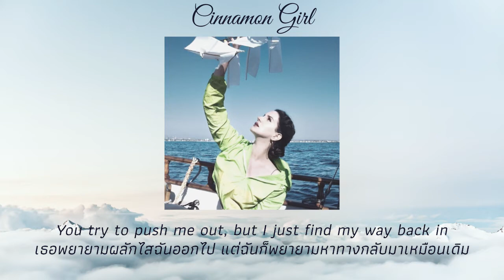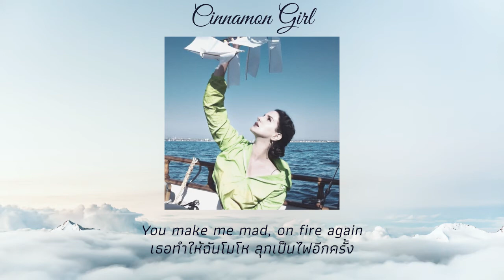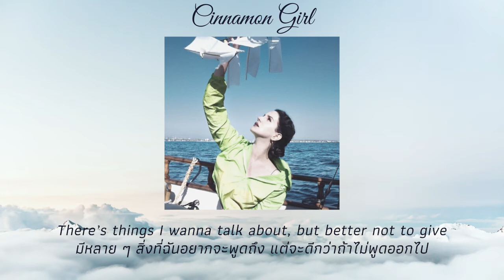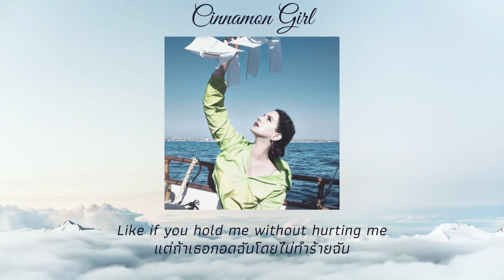แปลเพลง Cinnamon Girl - Lana Del Rey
หากแปลผิดพลาดตรงไหนขออภัยด้วยนะคะ🥺

ฝากเพจ Facebook สำหรับคนติ่งเพลงสากล เพจ ช่องลับสากล👀✨
ช่องลับสากล